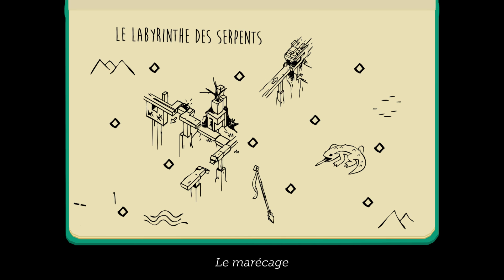LARA CROFT GO GAMEPLAY MAX GRAPHICS PC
Lara Croft GO est un jeu de réflexion au tour par tour se concentrant sur l'exploration et la résolution d'énigmes au détriment d'un récent passif Action porté par les productions ciblant les consoles et PC.

Date de sortie initiale : 27 août 2015
Série : Tomb Raider
Genres : Jeu vidéo de réflexion
Développeur : Square Enix Montreal

-System used in this video:

GameStar-PC Ultra-Max

-INTEL Core i7-5930K 3.50GHz 15M
-MSI Nvidia GeForce GTX 1080 SEA HAWK X
-G.Skill DDR4 Ripjaws 4 32Go
-CORSAIR RM1000i - 1000W